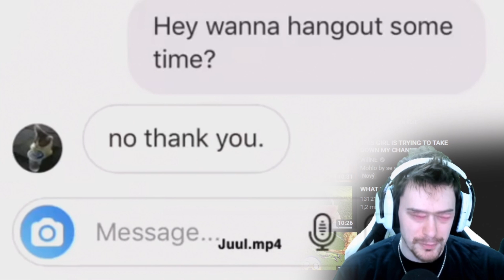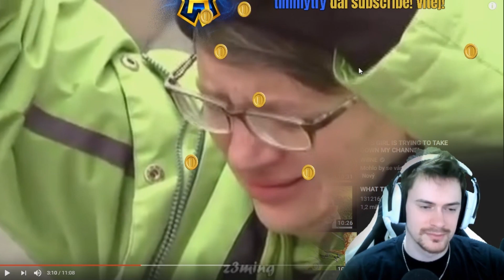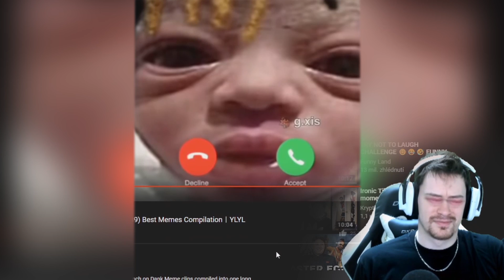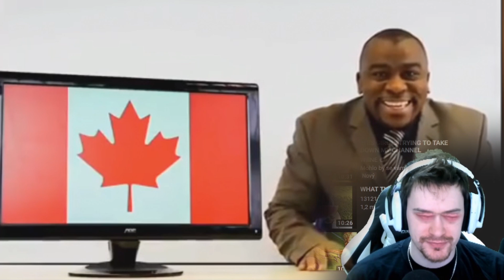*HORNÍ* TRY NOT TO LAUGH CHALLENGE